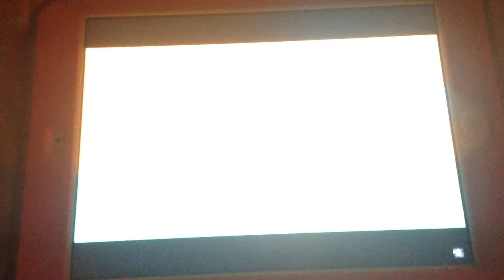Gravy Boat/Remotely Funny/ThunderBird/YTV Original/Netflix (2014)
We Taken YTV Some Assembly Required Coming To Netflix (2014)